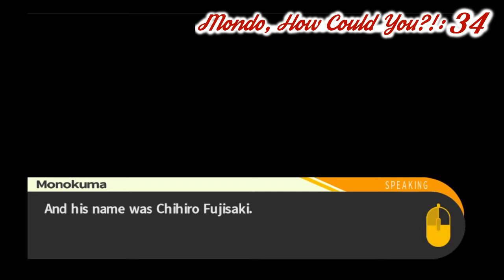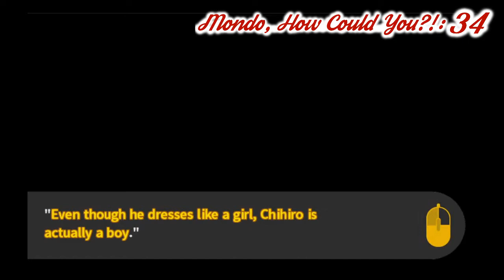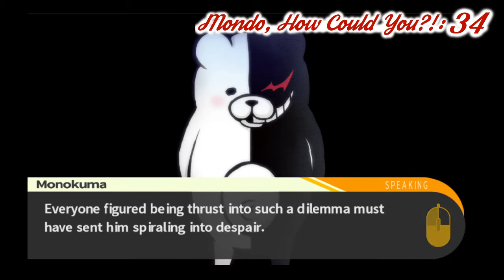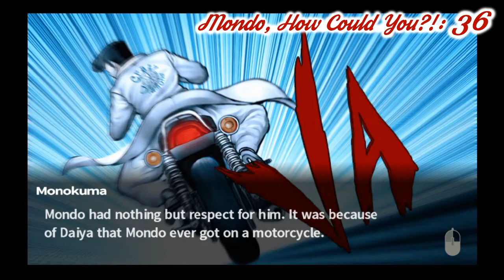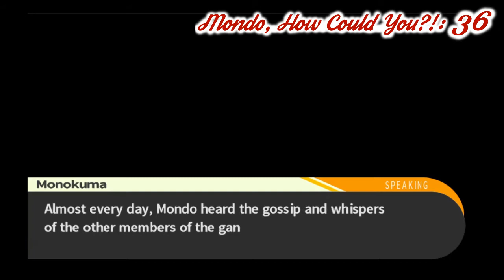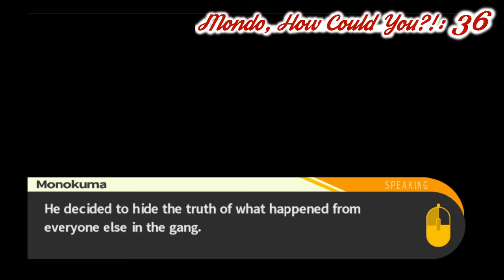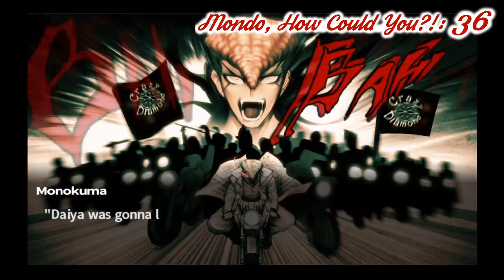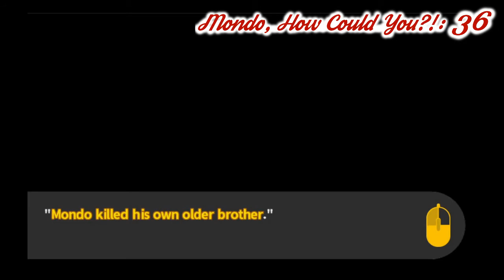Danganronpa: Trigger Happy Havoc - Backstory Time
Episode 42.

Gather around kiddies, it is time for Monokuma's Ultimate Story Time-u!

We will finally get to know Mondo, how could you?! And yeah... Spoilers... It's not really him telling the story, but we will get it anyway, so it's all... Good...?

There are definitely still things about this case we don't know and for a trial run by a bear, it smells kinda fishy... Must be salmon...

We'll just have to see how the story goes...